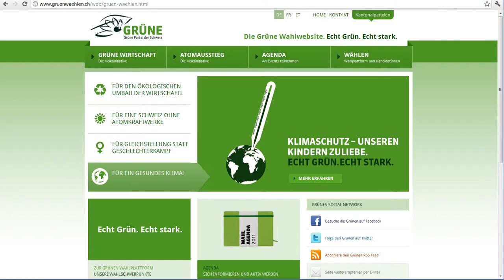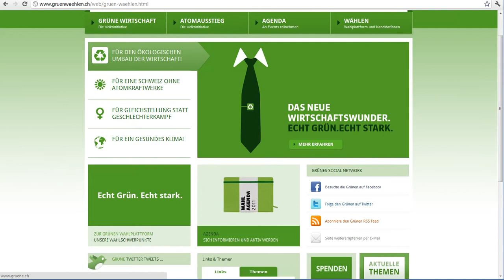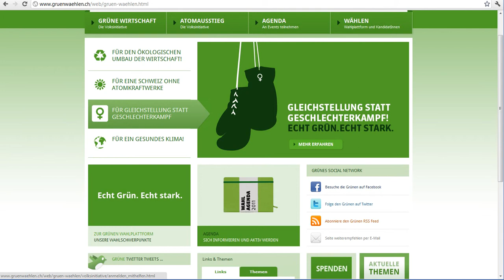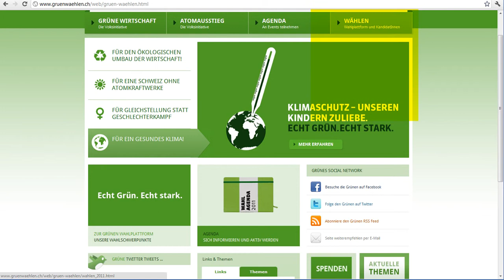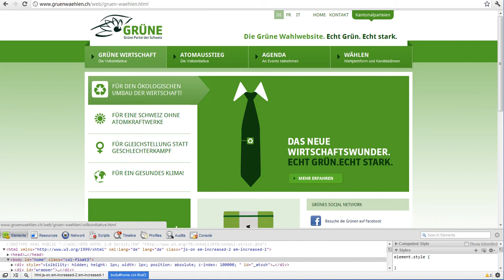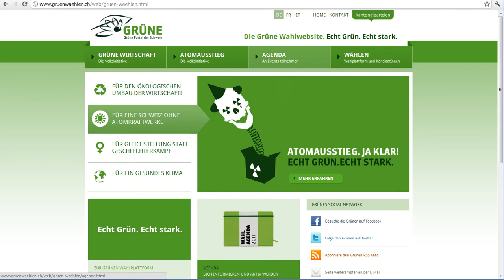Wahlkampf 2011 - Note 4,75 für Grüne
- Nachdem ich die drei grössten Schweizer Parteien, die SVP (ganz rechts), die SP (ganz links), die CVP (in der Mitte) und die FDP (in der Mitte) mit den Noten 5, 5,25, 4 bez. 4,25 bewertet habe, nun die Grünen.

Feedbacks wie immer sehr willkommen.

Philipp Sauber
CEO & Partner
INM AG
Usterstrasse 202
CH-8620 Wetzikon ZH